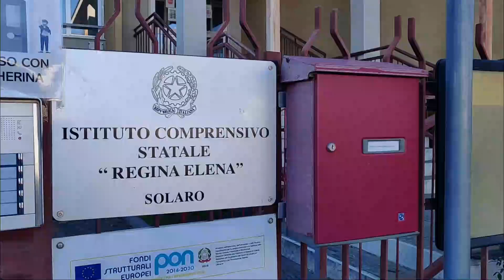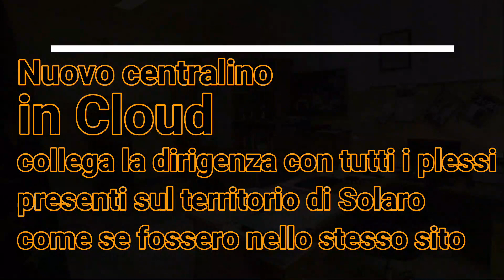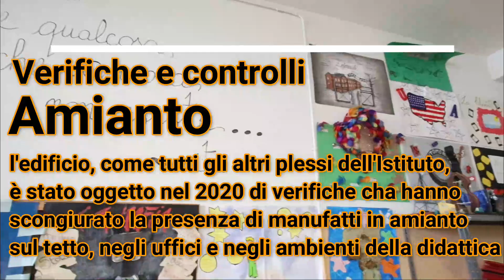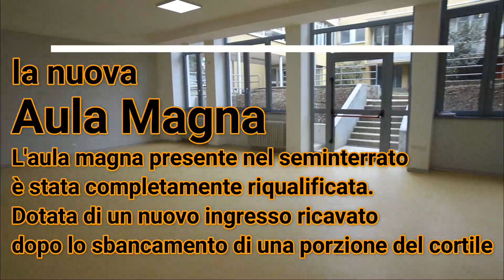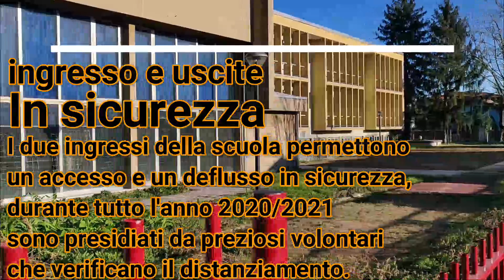La nostra Scuola Media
Una scuola più accogliente per i nostri ragazzi: la secondaria Pirandello cambia volto.
I lavori di manutenzione e miglioramento degli ambienti scolastici spiegati nel video